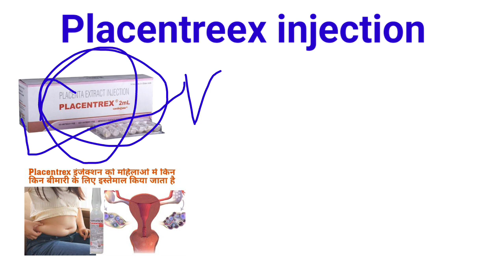Placenta extract injection use for pregnancy !! placentrex injection kis kam ata hai बच्चेदानी में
Love You All Youtube Family❤️
Keep supporting🙌

.Online book Appointment fess
                    { 50 Rs. }
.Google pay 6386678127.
.Only tex reply for 3 days 36 haurs.

Online Book Medicine Home Delivery For 24 Hours Booking Number 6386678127.